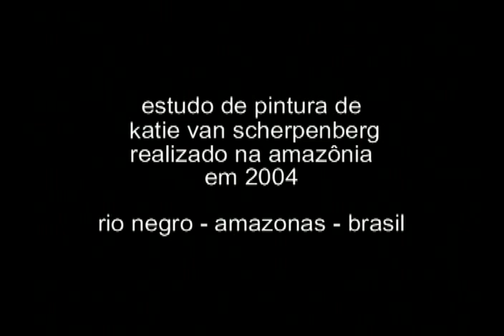Landscape Painting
A good humored reference to the landscape paintings done by artist who visited the Amazon, documenting flora and fauna.